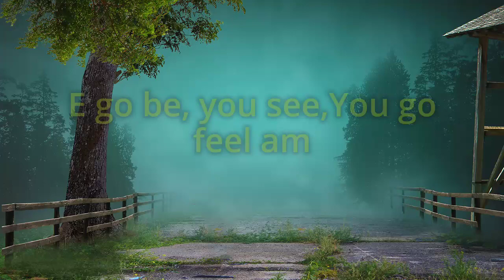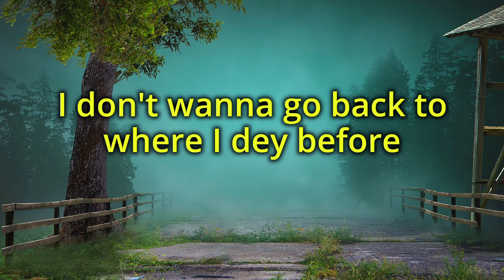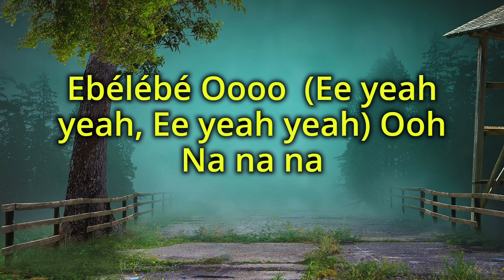Joeboy - Alcohol (Lyrics Video)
Joeboy - Alcohol (Lyrics)

Alcohol

Song by JoeBoy

MAD, MAD
We no go fall
We go go, we go win
You go know
All of the blessings fall on my yard
Blessings dey for my yard(Ah, Aaaaaa)

E go be, you see,You go feel am
Because the blessings, Fall on my yard
Blessings fall on my yard, yard, yard

I don't wanna reason bad things no more

I don't wanna go back to where I dy before

Ebélébé (Ee yeah yeah, Ee yeah yeah)
Ebélébé  Oooo, (Ee yeah yeah, Ee yeah yeah) Ooh Na na na

Too many distractions
Too many problem
I finna run away but na who go solve them
Too many badman
And not enough friends
Lord save me
Don't wanna lose my conscience
I just wanna dance
Under the sunset